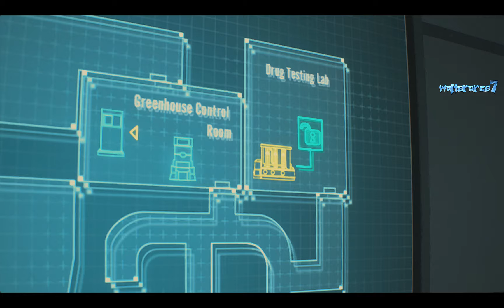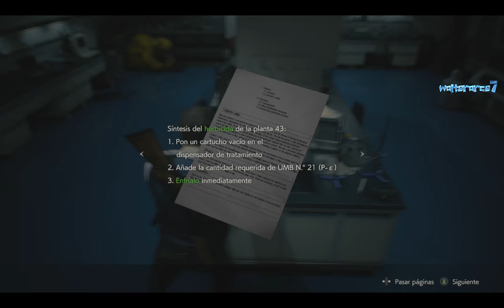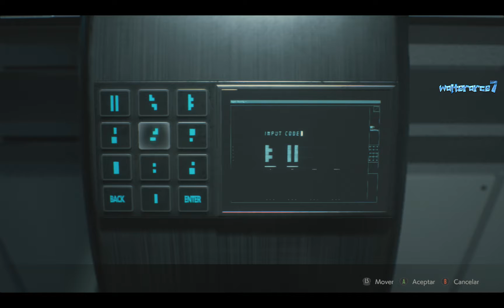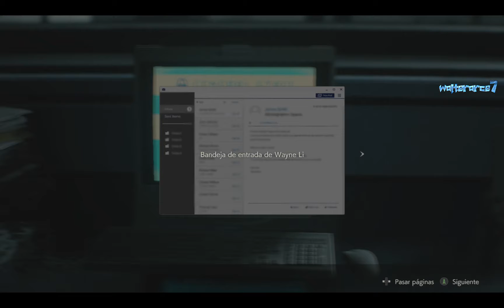POR FIN EN EL LABORATORIO A VER COMO NOS VA #12 Leon S. Kennedy Resident Evil 2 REMAKE 😧☠⚰🔞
POR FIN EN EL LABORATORIO A VER COMO NOS VA #12 Leon S. Kennedy Resident Evil 2 REMAKE 😧☠⚰🔞 Resident Evil 2 Remake PC GAMEPLAY 😧☠⚰🔞

Descripción:

Resident Evil 2 Remake 2019 PC Full Español
Resident Evil 2 Remake 2019 PC Full Español es uno de los juegos más esperados por la comunidad gracias a sus nuevos aspectos gráficos y su terror constante. Disfruta del clásico juego ahora con nuevas texturas, gráficas, jugabilidad y perspectiva. Asimismo transitaras las instalaciones centrales de Raccoon City para descubrir que ha ocurrido allí.

Datos Técnicos

Título del juego: Resident Evil 2 Remake 2019 PC Full Español
Fecha de Lanzamiento: 25 de Enero de 2019
Formato del juego: ISO
Tamaño aproximado: 22.9 Gigas
Idioma de Voces:  Castellano, Inglés, Francés, Italiano, Alemán, Chino simplificado y Japonés.
Idioma de Textos: Español, Inglés, Francés, Italiano, Alemán, Polaco, Ruso, Chino simplificado, Chino tradicional, Japonés, Coreano y Portugués – Brasil.
Pertenece a categorías como: Acción y Survival Horror

Leon S. Kennedy y Claire Redfield regresan una vez más en una edición espectacular, un remake que enmarca los nuevos aspectos gráficos del clásico juego. El terror llena a Raccoon City la cual se encuentra invadida por los muertos vivientes. Juega campañas individuales tanto para Leon Kennedy como para Claire Redfield con una flamante nueva vista en tercera persona mientras exploras las áreas infestadas de zombis de Raccoon City, ahora reconstruido espectacularmente con el motor RE Engine de Capcom. Nuevos rompecabezas, tramas y áreas para que tanto los nuevos fans como los más veteranos descubran terroríficas nuevas sorpresas.

Requerimientos de Sistema

Mínimos

Sistema Operativo: Windows 7, 8.1, 10 (64 bits Requerido)
Procesador: Intel Core i5-4460 or AMD FX-6300 o superior
Memoria: 8 Gigas de RAM
Gráficos: NVIDIA GeForce GTX 760 o AMD Radeon R7 260x con 2 Gigas Video RAM
DirectX: Versión 11
Almacenamiento: 26 Gigas de espacio disponible
Recomendados

Sistema Operativo: Windows 7, 8.1, 10 (64-BIT Requerido)
Procesador: Intel Core i7-3770 o AMD FX-9590 o superior
Gráficos: NVIDIA GeForce GTX 1060 o AMD Radeon RX 480 con 3 Gigas VRAM
DirectX: Versión 11
Versión CODEX
Incluye las siguientes DLC’s

Samurai Edge Chris Model
Samurai Edge Jill Model
Samurai Edge Albert Model
Original Ver. Soundtrack Swap
Claire Costume Elza Walker
Claire Costume Noir
Claire Costume Military
Leon Costume Noir
Leon Costume Arklay Sheriff.